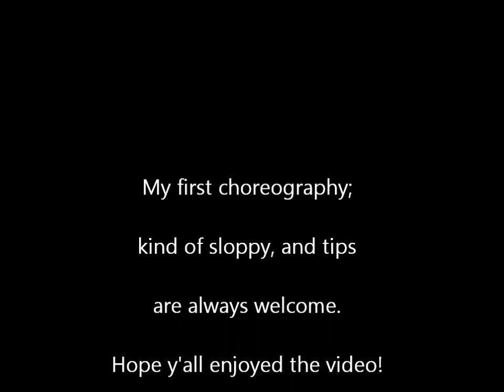Choreography \\ I Wanna Be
This is my first choreography piece. I'll be sure to do more in the future. Please give feedback, and enjoy!